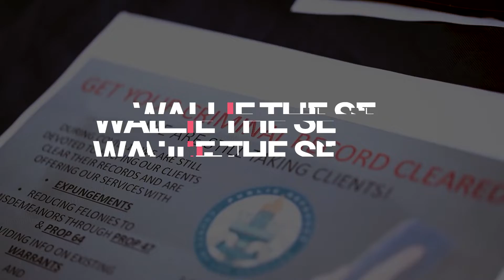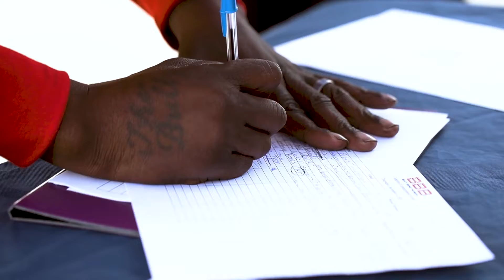SJL Freedom Fair '21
Inaugural Freedom Fair hosted by Compton's very own Wallie the Sensei x Social Justice League LLC x Beauty Behind the Bricks on December 2, 2021 at Enterprise Park.

Together we offered free expungement, finance/banking and live scan services, as well as jobs resources, food and clothing.

Download "Ghetto Lullaby" by Wallie the Sensei now streaming on all platforms.